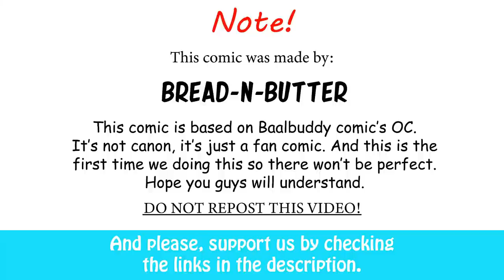Virgin Knight Trap, Part 1| Bread-N-Butter comic dub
Again, this is the first time we do a fan comic, so please, we need you thought about it so we can make it better.
Artist: Telurasins from Bread-N-Butter Production team.

Script writer: me